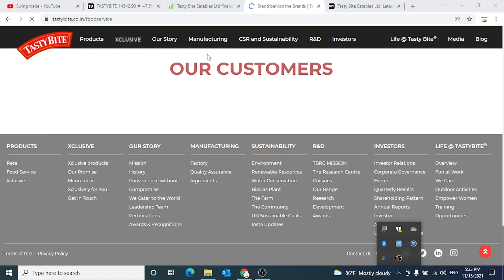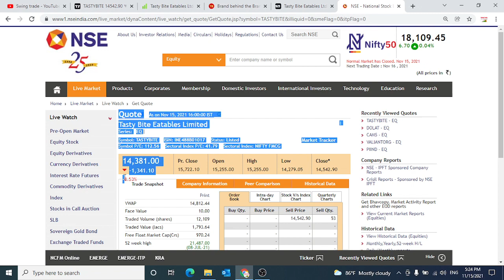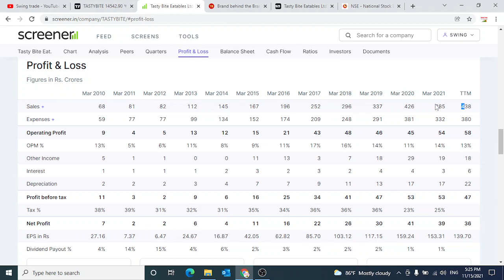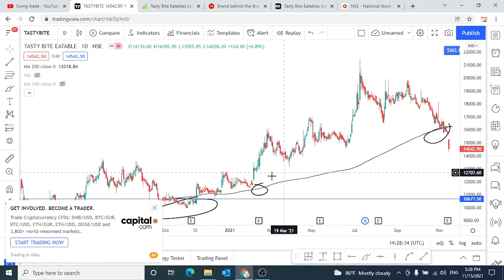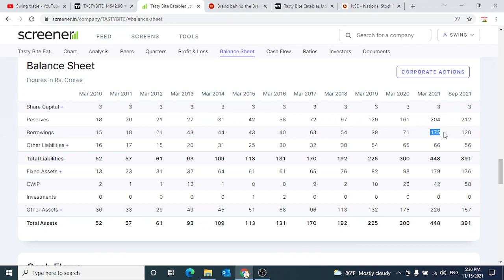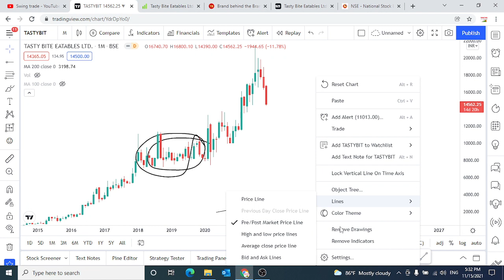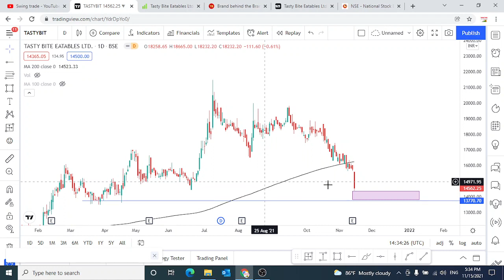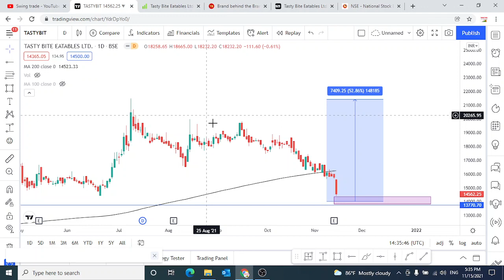Tasty bite share latest news||Tasty bite share analysis ||swingtrade||Multibagger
Multibagger,
Positional Trading
Technical Analysis